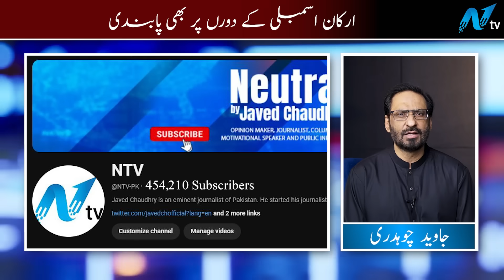Gandapur,Naqvi nd Kundi sit together for Grand Jirga on peace and security|NEUTRAL BY JAVED CHAUDHRY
Gandapur, Naqvi and Kundi sit together for Grand Jirga on peace and security | NEUTRAL BY JAVED CHAUDHRY